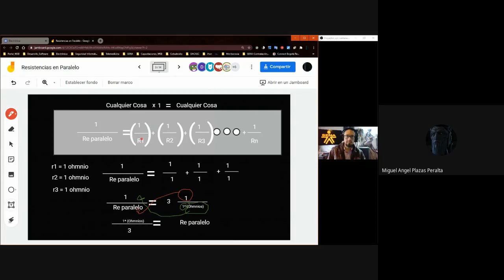Resistencias en Paralelo Despejar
Resistencia en Paralelo

Despejar